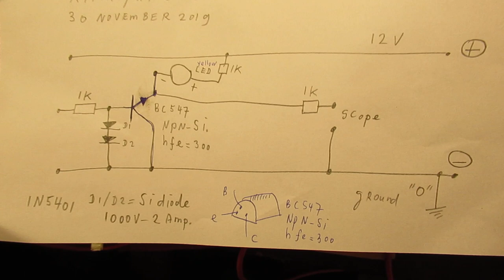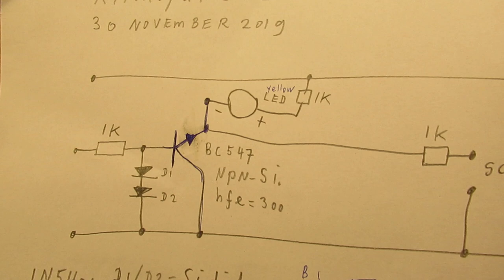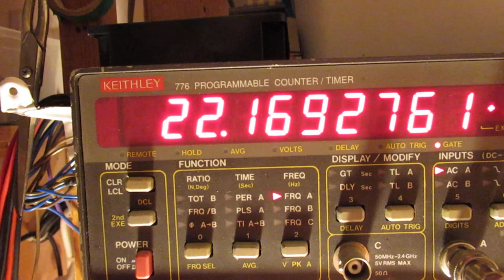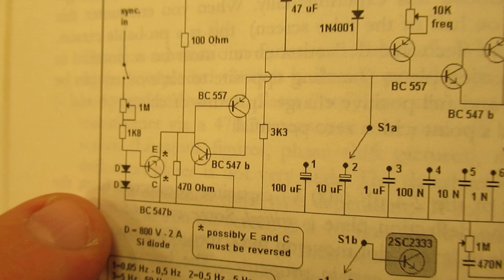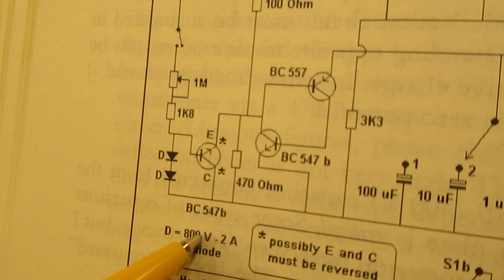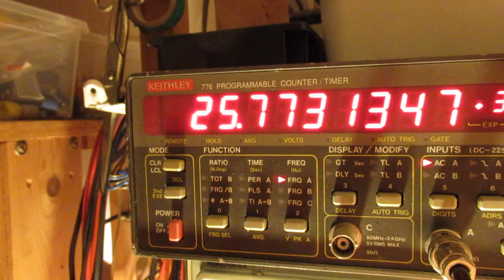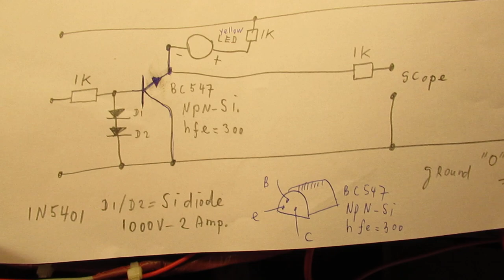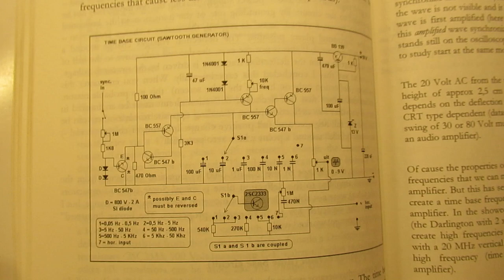Reversed NPN transistor used as oscillator & quasi thyristor trigger input (demo & schematic)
In this video: a standard NPN transistor (BC 547 b, NPN, Hfe = 300) is hooked up “reversed”, so the collector to the (–) minus and the emitter to the +, positive. Spontenous = spontaneously, sorry. By the way: this effect (spontaneously and random oscillations) happen only between 10,2 V and 13,1 Volt and only with this BC 547 b setup. Perhaps it will also work with different NPN transistors (not tested).

That gives “strange”effects.

On another video (link above) on my YT channel (possibly also on the www) you can see that in this case such a transistor can start to oscillate spontaneously, when a certain voltage (higher then X, here 12 V) is applied between collector and emitter, giving out a sawtooth wave (probably, say: with an extra capacitor in the 50 N-100 N range).

Anyway: here that reversed NPN BC 547 b oscillates with square waves in a more ore less random way (effect also usable in electronics, by the way, say in an electronic candle unit).

But, more important, you can use that effect (breakdown between collector and emitter of a small signal reversed NPN transistor at a certain voltage, protected by the 2 Si diodes, power types, say 1000 V and 3 Amp from base to ground, minus, limiting the highest possible trigger voltage at the base to say 2 x 0,8 V = 1,6 V) to use a standard NPN transistor as a “trigger unit”, say a quasi thyristor for (very) low trigger voltages. Much more info in the video.

Correction: on 4.54 I say that the time base trigger unit gets pulses out of the vertical scope input, of course it gets its trigger pulses out of the horizontal amplifier (!).

I also found that people probably republish my circuits under phantasy names and/or with phantasy properties. Sometimes they want to find gold with them. I take distance from all these fake claims; I cannot help that it happens, sorry. Upload 1 december 2019.